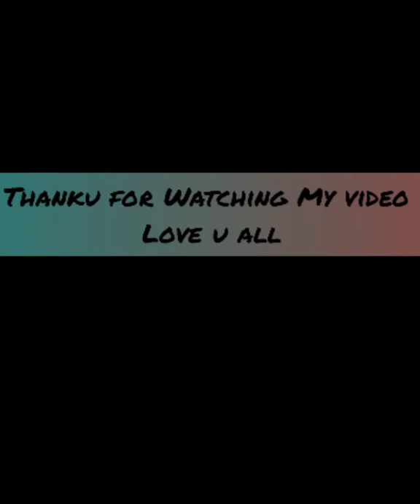Drawing room tour | Creative ideas to decorate drawing room interior | By sadi tauras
Drawing room tour#
decor ideas#
looks more decent #
always choose elegant designs#
simple but excellent #
creativity skills#
beauty of decorations#
imported decor#
simple designs#
elegant theme#
offwhite contrast#
choose best#
follow my tips#
creative master#
show your skills #
groomed yourself #
creative ideas#
sadi tauras vlogs#
must like my videos#
stay blessed #